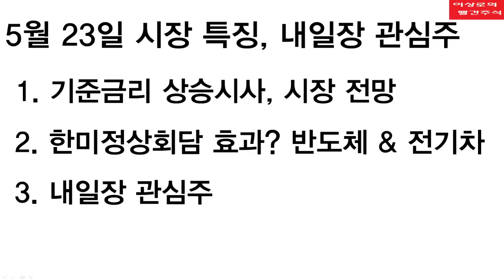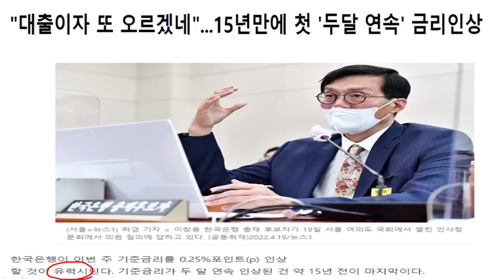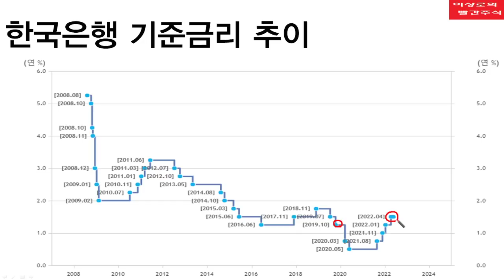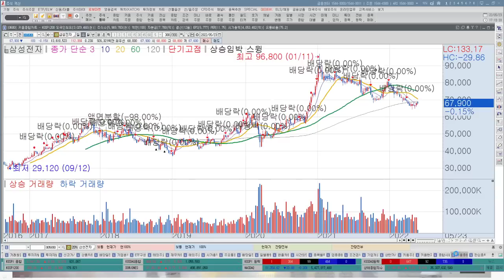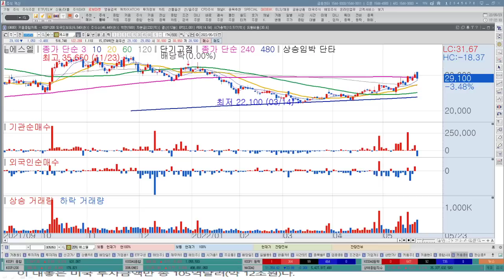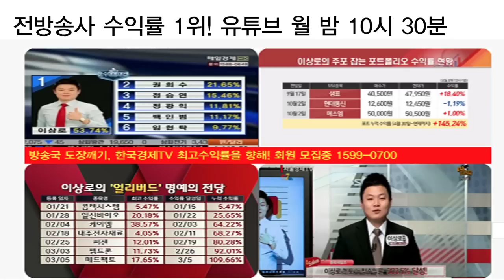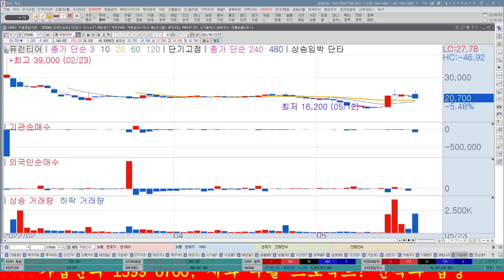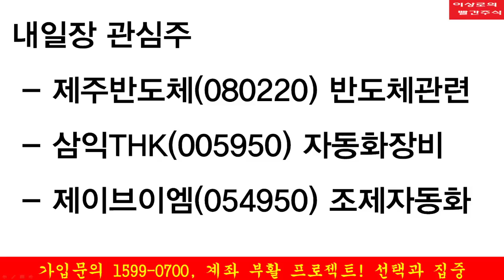[내일장 추천주] 한미정상회담효과? 반도체관련주, 전기차관련주 앞으로의 방향은? 정의선이 언급한 자율주행! 다시보자. 금리인상할까?